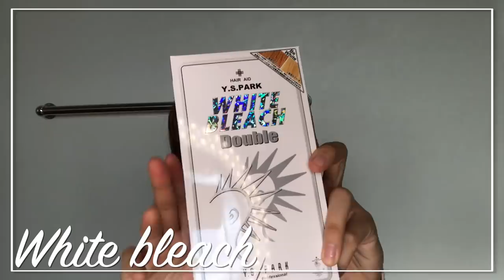【マニパニ】let's アビーチャレンジ！！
アビーちゃんになるには108年早かったみたい…🙀

↓私がデザインした ピースくんTシャツ🦄💖🌈

〒150-0012
東京都渋谷区広尾1丁目13番1号
フジキカイビル広尾7階